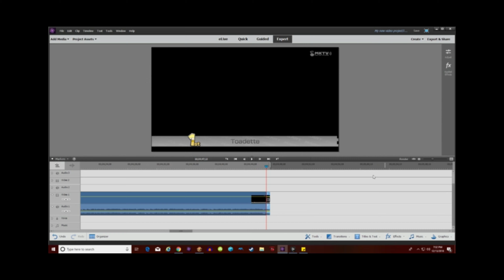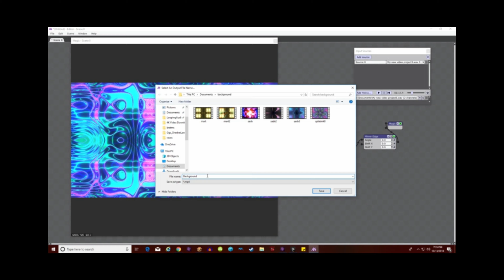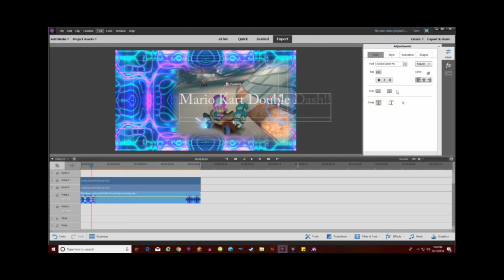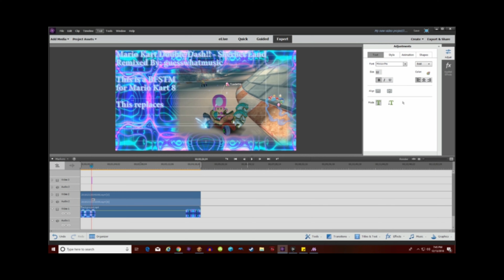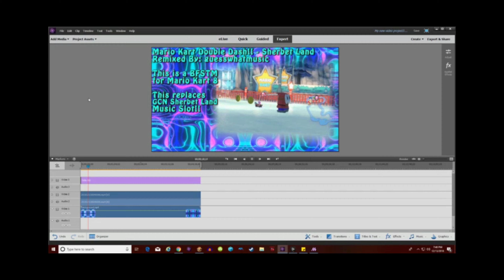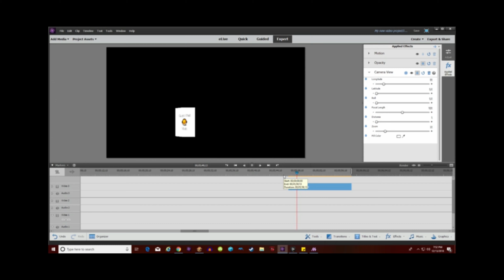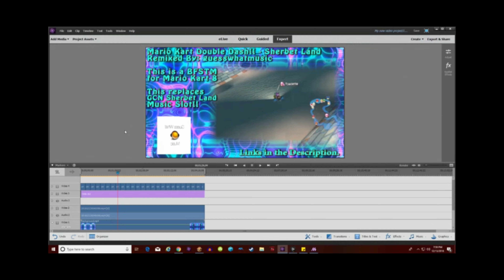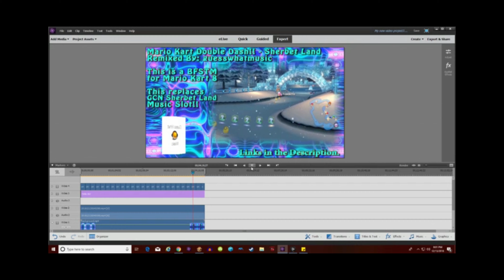How do i edit my BFSTM/BFSTM videos??